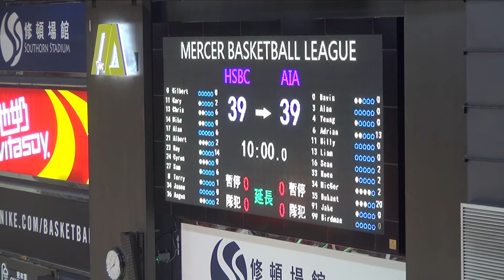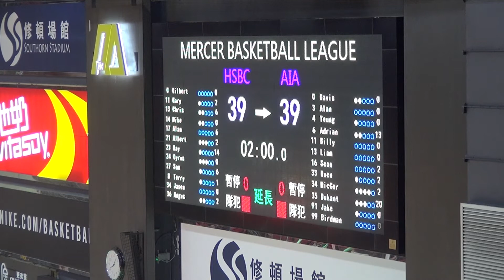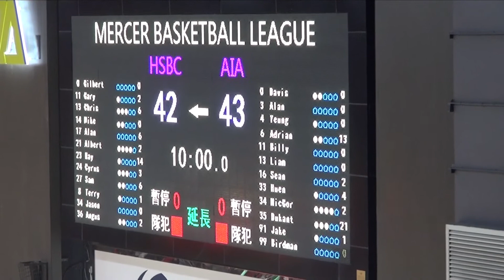22JAN20 HSBC vs AIA Q4